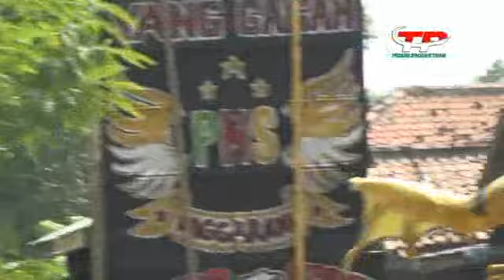( KALAH SAINGAN ) PUTRA NYAI SARITI Live In Sukamulya-Sukadana-Compreng-Subang